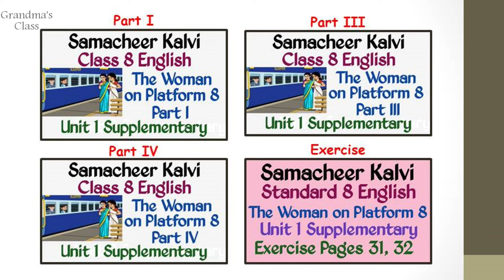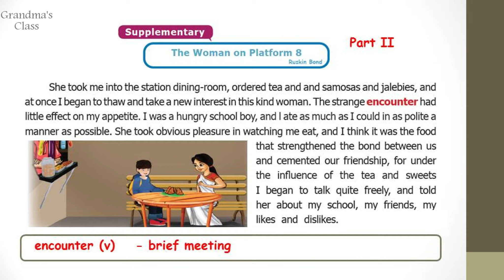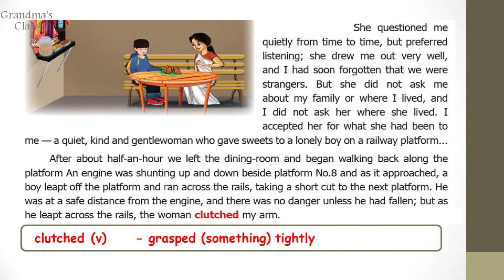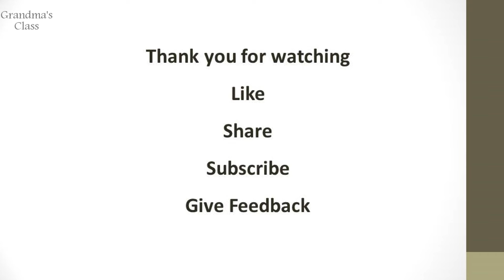Class 8 | The Woman on Platform 8 - Part II | Unit 1 Supplementary | English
Happy Learning !!!